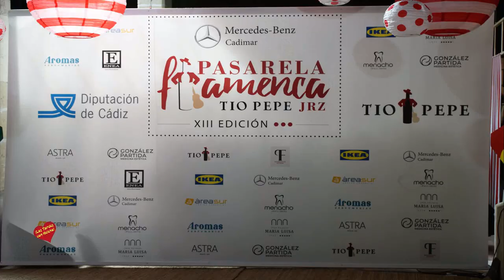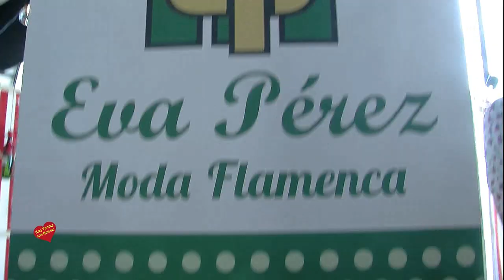XIII Edición de la Pasarela Flamenca Tio Pepe 2020